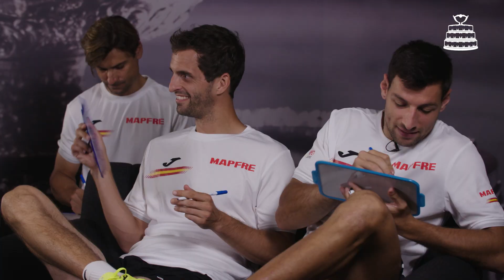The 'Best and Worst' with Team Spain | Davis Cup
Who has the best haircut? Who has the worst fashion sense? All of the important questions and more are answered by Team Spain ahead of the 2023 Davis Cup Finals Group Stage in Valencia!

The ITF organises over 1,500 weeks of men’s, women’s and junior tournaments on the ITF World Tennis Tour, and also manages the ITF junior team competitions, ITF Beach Tennis World Tour, UNIQLO Wheelchair Tennis Tour and the ITF World Tennis Masters Tour.

The ITF is the owner and rightsholder of the two largest annual international team competitions in tennis, Davis Cup and Billie Jean King Cup by Gainbridge, and manages the Olympic Tennis Event on behalf of the IOC.